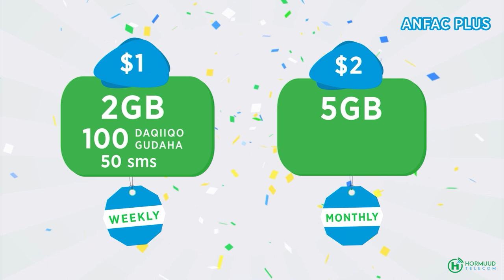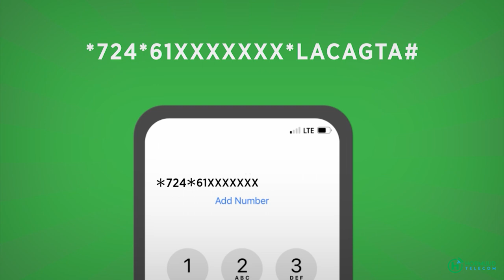Xasan Cali Nuur Shuute ''' Baraawana waxaan rabnaa in ay sideedii ku noqoto'